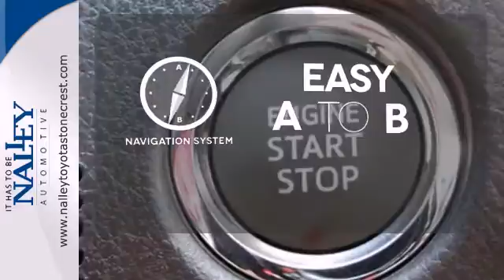2014 Toyota Corolla Lithonia GA Atlanta, GA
Year: 2014
Make: Toyota
Model: Corolla
Trim: 6 Speed Manual
Engine: 4 Cylinder
Transmission: 6 Speed Manual
Color: Red
Interior: Black
Stock #: EC042841

Address:
7969 Mall Parkway